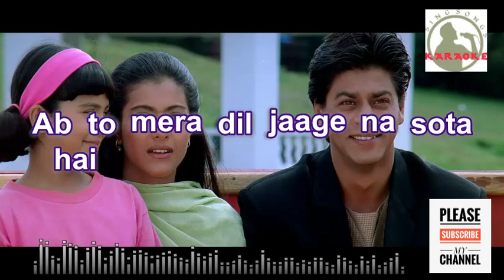Tum Paas Aaye Yun Muskuraye Karaoke song for Male singers with Full lyrics